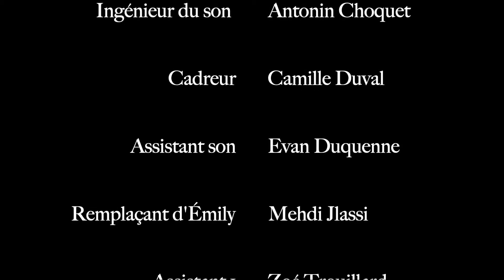Glamour - L'envers du décord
Tourner avec des élèves de Khayn